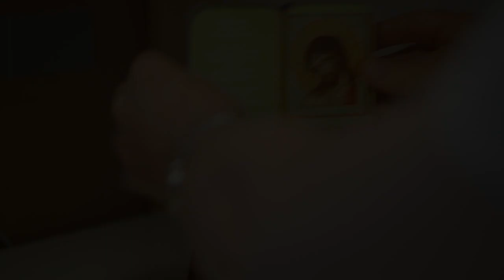L'iconographe - extrait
Immigrant russe établi à Montréal, Alexandre Sobolev pratique et enseigne l'iconographie selon une technique qui remonte au XVe siècle. Le mysticisme qui se dégage de cette forme d'art l'amène à remettre en question ses convictions les plus intimes.

Documentaire, 13 min.

Réalisateur : Lessandro Socrates
Productrice : Caroline Bergoin

Avec : Alexandre Sobolev

Produit dans le cadre du programme Documentaire 2013

© L’institut national de l’image et du son, 2013